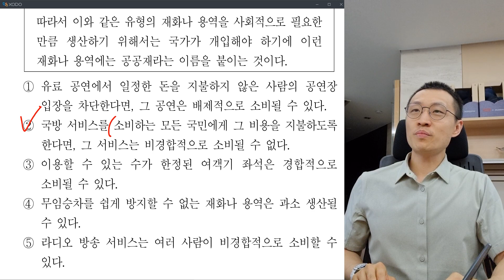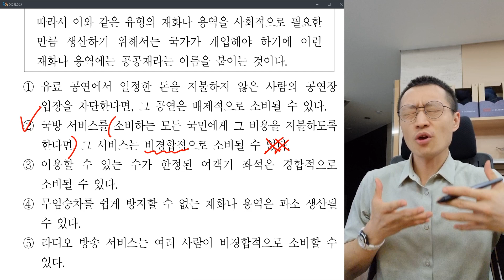2022년 7급 PSAT 언어논리 5번 해설 | 기출은 반복된다 - (비)경합성, (비)배제성, 공공재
문 5. 다음 글에서 알 수 없는 것은?
 재화나 용역 중에는 비경합적이고 비배제적인 방식으로 소비되는 것들이 있다. 먼저 재화나 용역이 비경합적으로 소비된다는 말은, 그것에 대한 누군가의 소비가 다른 사람의 소비 가능성을 줄어들게 하지 않는다는 것을 뜻한다. 예컨대 10개의 사탕이 있는데 내가 8개를 먹어 버리면 다른 사람이 그 사탕을 소비할 가능성은 그만큼 줄어들게 된다. 반면에 라디오 방송 서비스 같은 경우는 내가 그것을 이용한다고 해서 다른 사람의 소비 가능성이 줄어들게 되지 않는다는 점에서 비경합적이다.
 재화나 용역이 비배제적으로 소비된다는 말은, 그것이 공급되었을 때 누군가 그 대가를 지불하지 않았다고 해서 그 사람이 그 재화나 용역을 소비하지 못하도록 배제할 수 없다는 것을 뜻한다. 이러한 의미에서 국방 서비스는 비배제적으로 소비된다. 정부가 국방 서비스를 제공받는 모든 국민에게 그 비용을 지불하도록 하는 정책을 채택했다고 하자. 이때 어떤 국민이 이런 정책에 불만을 표하며 비용 지불을 거부한다고 해도 정부는 그를 국방 서비스의 수혜에서 배제하기 어렵다. 설령 그를 구속하여 감옥에 가두더라도 그는 국방 서비스의 수혜자 범위에서 제외되지 않는다.
 비경합적이고 비배제적인 방식으로 소비되는 재화와 용역의 생산과 배분이 시장에서 제대로 이루어질 수 있을까? 국방의 예를 이어나가 보자. 대부분의 국민은 자신의 생명과 재산을 보호받고자 하는 욕구가 있고 국방 서비스에 대한 수요도 있기 마련이다. 그러나 만약 국방 서비스를 시장에서 생산하여 판매한다면, 경제적으로 합리적인 국민은 국방 서비스를 구매하지 않을 것이다. 왜냐하면 다른 이가 구매하는 국방 서비스에 자신도 무임승차할 수 있기 때문이다. 결과적으로 국방 서비스는 과소 생산되는 문제가 발생하고, 그 피해는 모든 국민에게 돌아가게 될 것이다. 따라서 이와 같은 유형의 재화나 용역을 사회적으로 필요한 만큼 생산하기 위해서는 국가가 개입해야 하기에 이런 재화나 용역에는 공공재라는 이름을 붙이는 것이다.

 ① 유료 공연에서 일정한 돈을 지불하지 않은 사람의 공연장 입장을 차단한다면, 그 공연은 배제적으로 소비될 수 있다.
 ② 국방 서비스를 소비하는 모든 국민에게 그 비용을 지불하도록 한다면, 그 서비스는 비경합적으로 소비될 수 없다.
 ③ 이용할 수 있는 수가 한정된 여객기 좌석은 경합적으로 소비될 수 있다.
 ④ 무임승차를 쉽게 방지할 수 없는 재화나 용역은 과소 생산될 수 있다.
 ⑤ 라디오 방송 서비스는 여러 사람이 비경합적으로 소비할 수 있다.